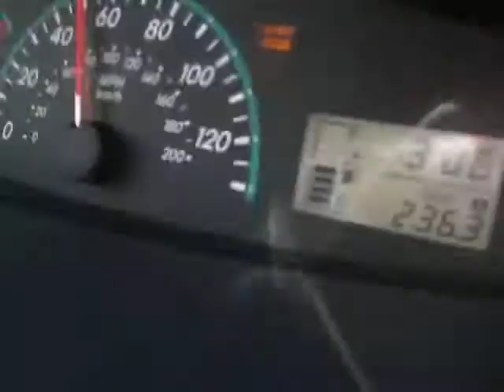Aaron and Brandon Goin' to Nashville! 18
We depart Nashville a tiddly bit late. We decide spur of the moment to stop at Graceland in a few hours.